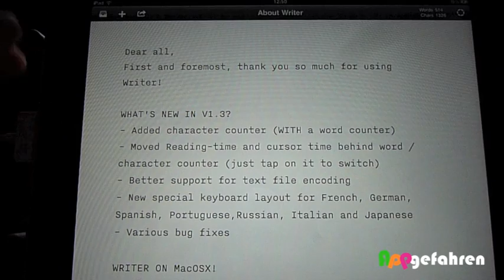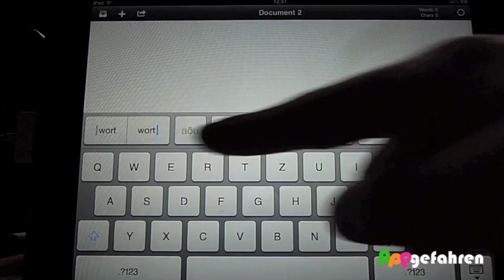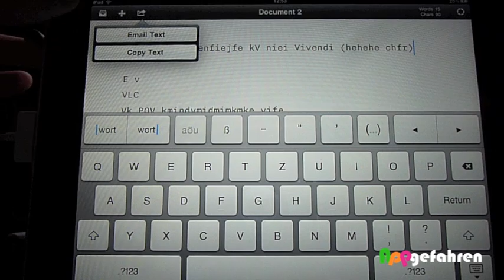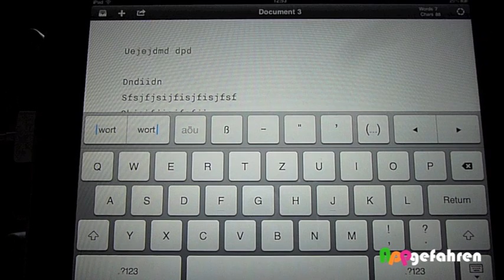iA Writer Review by appgefahren.de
Die 3,99 Euro teure iPad-App eignet sich sehr gut, wenn man einfache Texte schreiben möchte. Wer auf den ganzen Schnick-Schnack verzichten kann, ist mit iA Writer wirklich gut bedient.